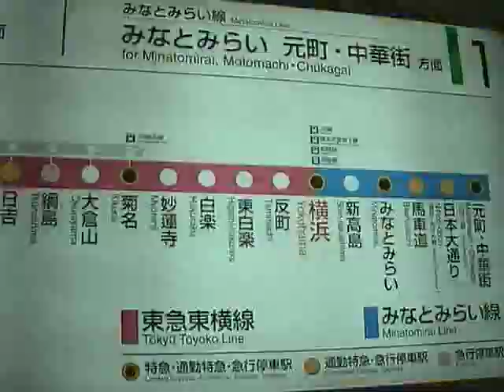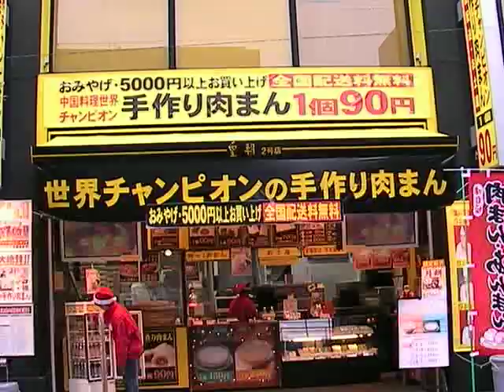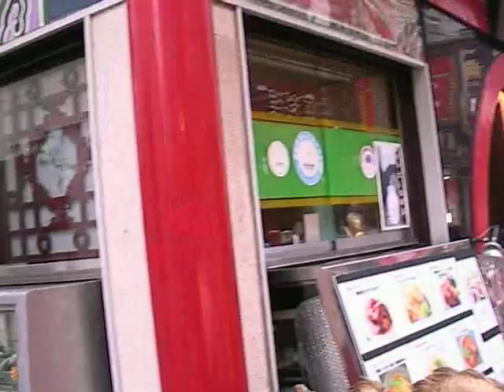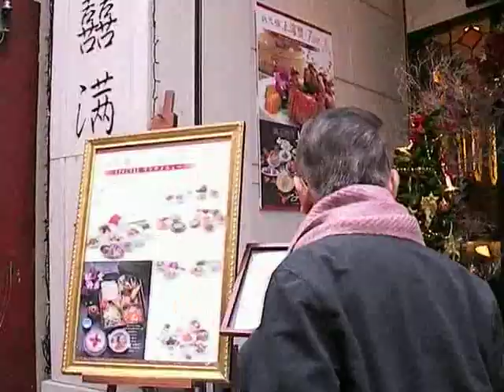20061222横浜中華街